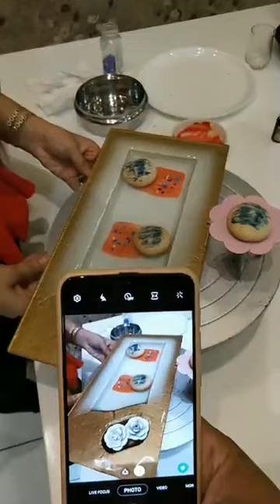Learn Food Styling in Gujarati with Cookpad India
Learn Food Photography and Styling in Gujarati from expert Thakkar Piyusha